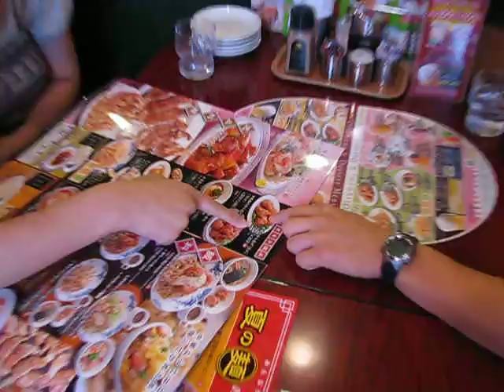Justin's video blog 07.10.2010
Night out with the KCM.  Having dinner at Bamiyan (Chinese food) with the team and a bunch of other people.